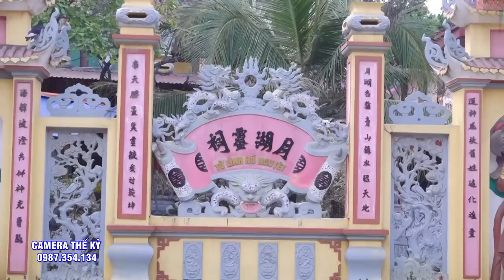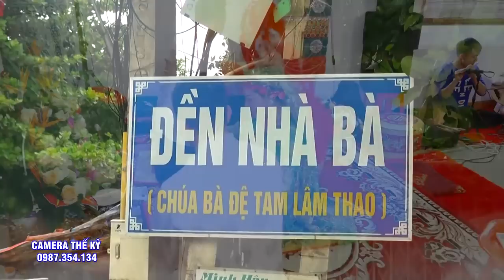*** QUÁ HAY *** Tam Vị Chúa Mường. ĐT Nguyễn Thị Bình Laon Giá Tại Thiên Phúc Tâm Linh Điện